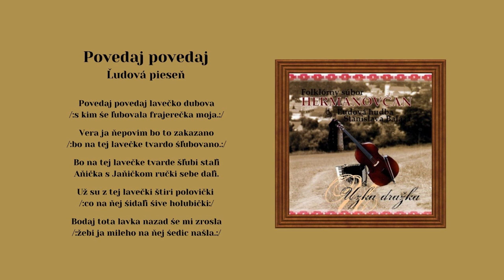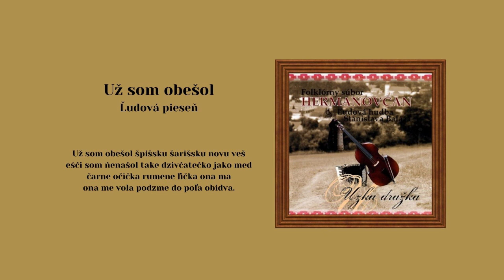LH Stana Baláža - Hermanovčan, Povedaj povedaj, Už som obešol, ľudové, Videorohaľ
00:00 Povedaj povedaj
01:58 Už som obešol

Folklórny súbor Hermanovčan svojim repertoárom mapuje folklórne zvyky obce Hermanovce a jej blízkeho okolia. Hermanovčan založýil v roku 1967 Pavol Ragančik, bývalý tanečník folklórneho súboru Zemplín, V roku 2012 vydali v hudobnom vydavateľstve Videorohaľ album pod názvom Úzka dražka.